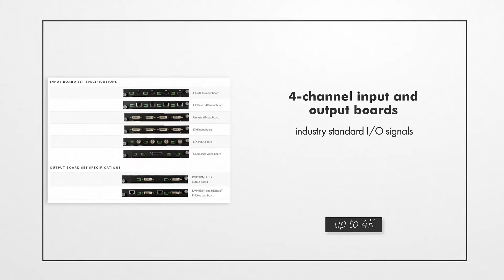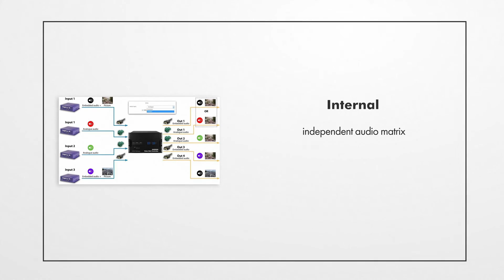DEXON Systems - DXN5600 for IP Camera Visualization short overview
DEXON Systems’ video wall controllers drive multiple screens to form a large Windows graphics desktop where graphics and live video overlay windows are displayed in real time. Graphics application windows, direct signal inputs and network-based information can be managed by remote operators through professional graphics user interface for centralized supervision in mission critical control rooms.

DXN5600/5800 offers complete solution for visualizing several IP Cameras, meanwhile keeping the load of the DXN controller minimal. DXN5600 is a well-designed controller for special security supervision projects. This controller forms a multi-screen video wall using several displays.  The system can display plenty of IP Cameras (more than 500), visualize locally or remotely connected video sources and run any high-end applications. The IP camera decoding is performed by external IP slave devices transferring the image through HDMI cables to the controller.